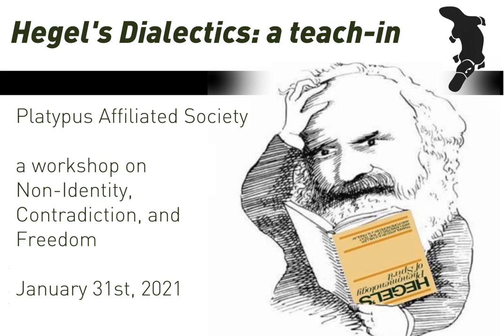"Hegel’s Dialectics" (1/31/21 teach-in)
For over a century, Marxists and Leftists have vehemently accused their political enemies of being “undialectical”. Why is that criteria, being “dialectical”, so important for Marxist thought? What does it mean that the category of “dialectics” is understood to indicate the depth of fidelity, or infidelity, one maintains to Marxism? To answer that question, one has to return to the philosopher of bourgeois revolution par excellence, Georg Wilhelm Friedrich Hegel, whose profound thought and method had a world-shattering effect that Marx enthusiastically inherited and felt tasked by. It is contained alongside the general inheritance by Marxism of bourgeois revolutionary thought in the category “dialectics”.

Enjoy a presentation by Omair Hussain of his paper “Hegel’s Dialectics: Non-Identity, Contradiction, and Freedom”, with Q&A to follow.